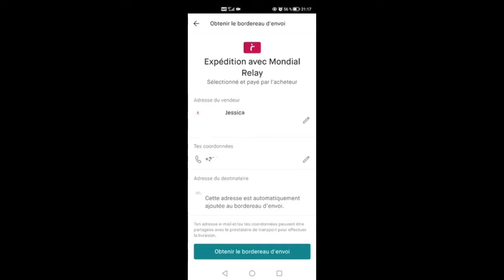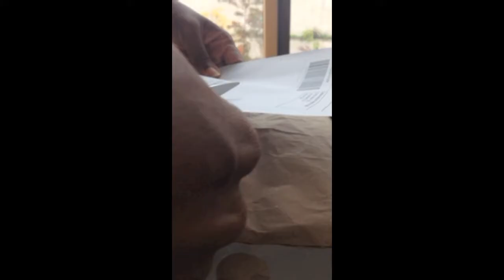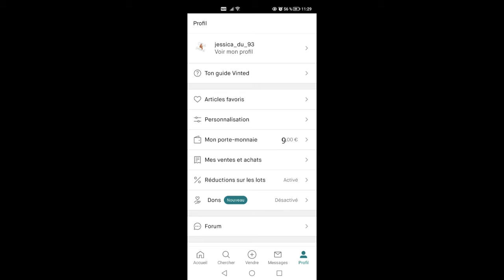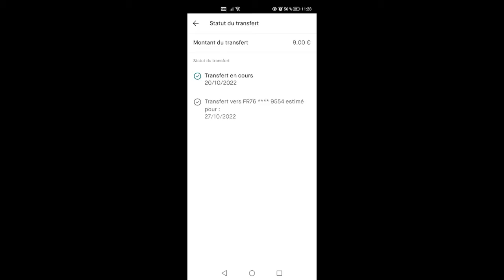Envoyer un article vendu Vinted étapes par étape.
Comment envoyer un colis 📦 suite à la vente d'un article sur ton Vinted. La première fois que j'ai mis un article sur Vinted je savais pas trop comment faire. Une vidéo détaillée comme celle ci m'aurait bien aidé.